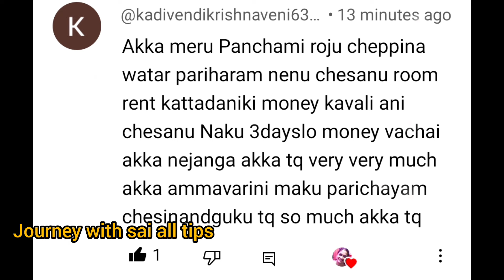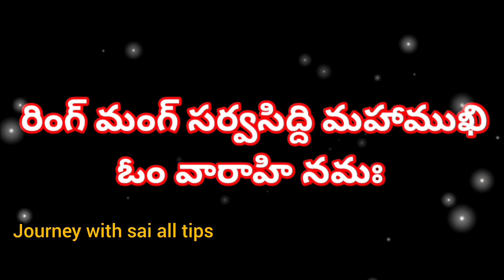అతి శక్తివంతమైన వారాహి బీజ మంత్రం కష్టంలో ఉన్నప్పుడు 5 సార్లు అనుకుంటే చాలు కష్టం తీరకుండ వుండదు